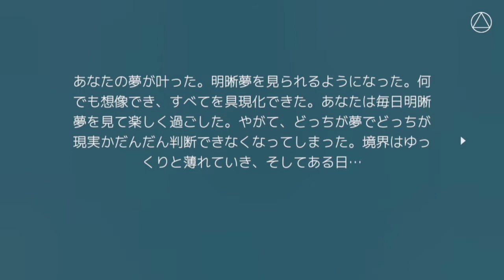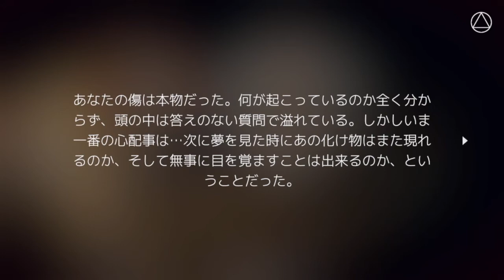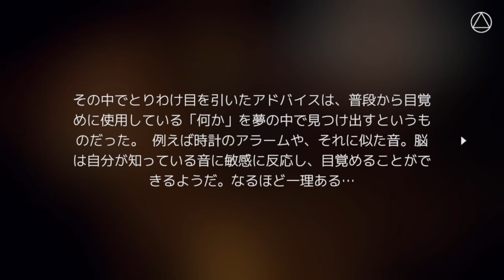夢と現実の境界がなくなる恐怖（覚醒編）- ラジアント・ワン Radiant One #1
明晰夢は何度か偶然見たことあるけど起きようとしても起きれないことが多くて自らやろうとは思わないな

非現実的な出来事を通して内省的な物語をひも解くアドベンチャーゲーム「Radiant One」をプレイ